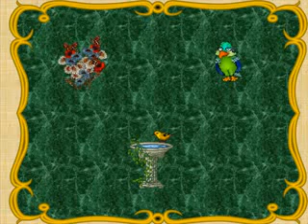Nightingale Serenade - Andre Rieu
The famous song of Andre Rieu